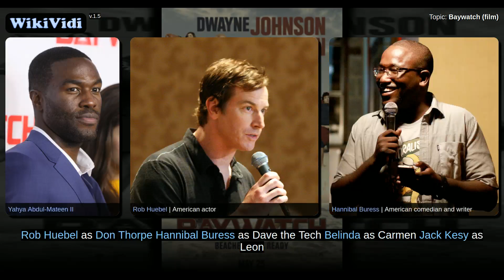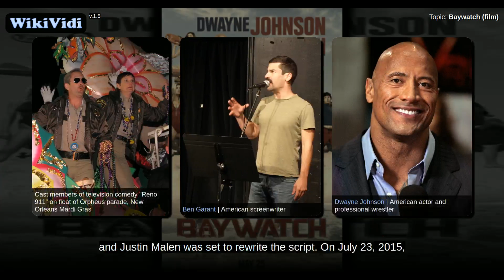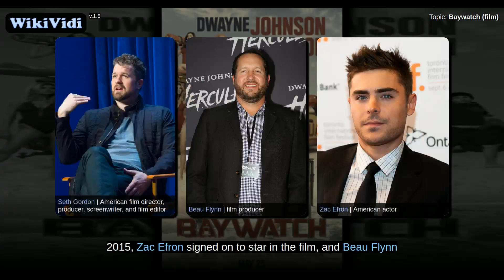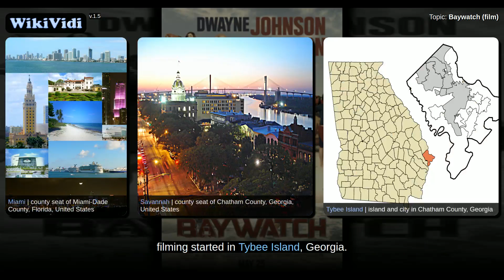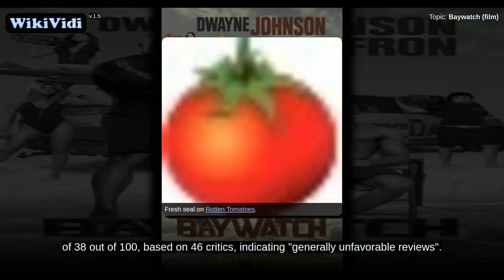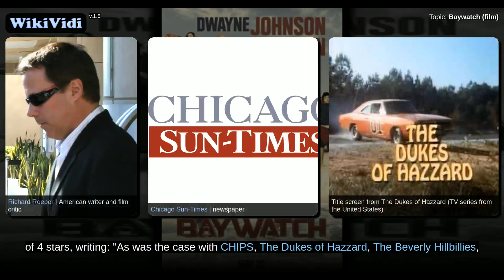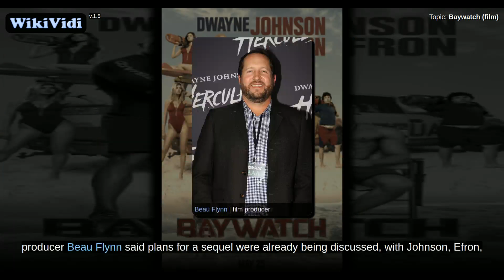Baywatch (film) - WikiVidi Documentary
WikiVidi Documentary about: Baywatch (film)

Description: Baywatch | 2017 film by Seth Gordon

Baywatch is a 2017 American action comedy film directed by Seth Gordon and based on the television series of the same name. Written by Mark Swift and Damian Shannon, the film stars Dwayne Johnson, Zac Efron, Alexandra Daddario, Kelly Rohrbach, Jon Bass, Ilfenesh Hadera and Priyanka Chopra. Principal photography began on February 22, 2016, in Florida and Savannah, Georgia. The film was released in the United States on May 25, 2017, by Paramount Pictures, and has grossed $80 million worldwide.

Shortcuts to chapters:
0m6s+: Plot
5m9s+:  Cast
5m55s+:  Production
9m17s+:  Filming
9m51s+:  Release
10m22s+: Box office
11m44s+: Critical response
13m48s+: Potential sequel

Copyright WikiVidi.